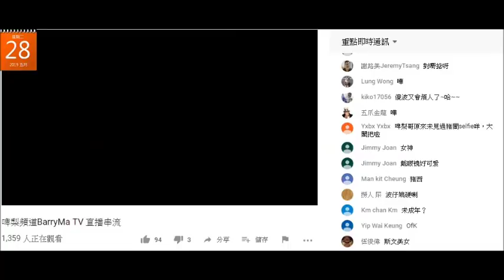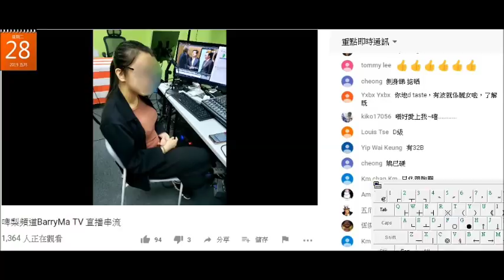20190528 啤梨晚報撚屌馬健賢又用鳩台台花賤閪milk milk對波有幾大+，前賤閪台花ada星期五會返鳩台嚟吸腦殘上鳩台買嘢訂閱